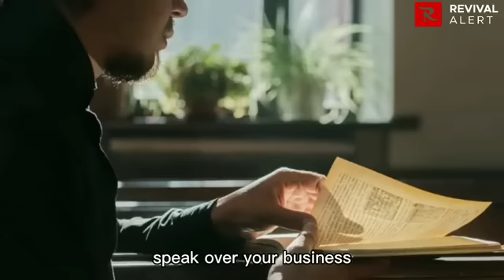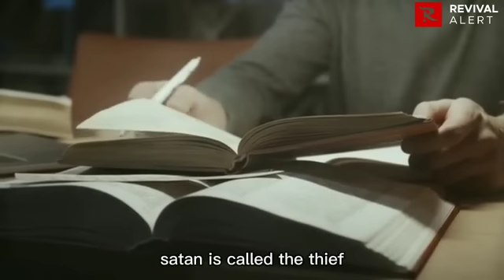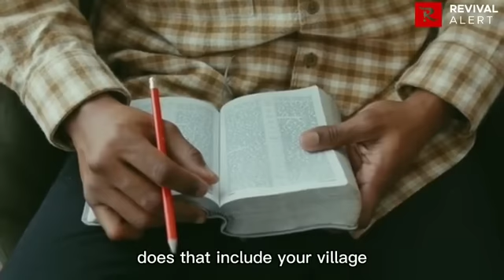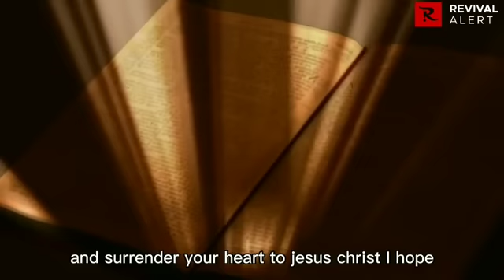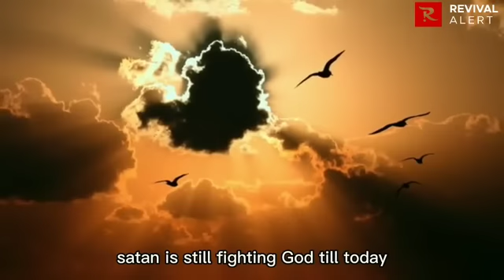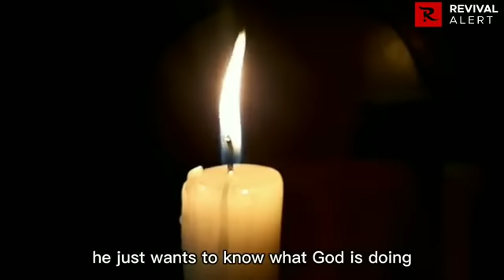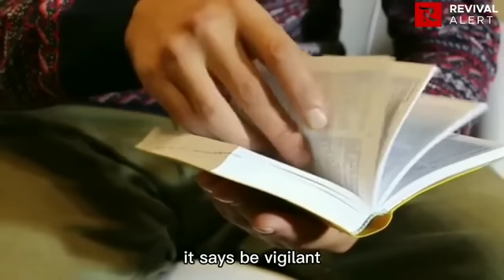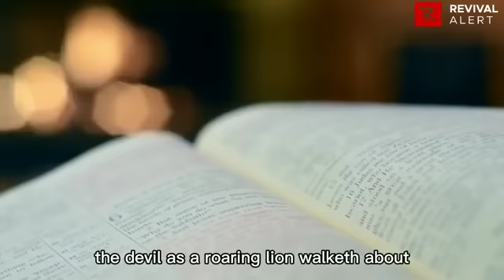Pray This Way Every Morning by 5am and See Instant Results | Apostle Joshua Selman 2022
Apostle Joshua Selman teaches powerfully on what to do every morning before stepping out for the day.
How to pray. Midnight prayer. Early morning prayer.

Pray This Way Every Single Morning by 5am and See Instant Results | Apostle Joshua Selman

Thanks...

Thus:
1) This video is transformative in nature.
2)This video is used for teaching purposes.
3)This video has no negative impact on the original works (It would actually be positive for them).
4) Only bits and pieces were used to adequately pass this teaching across.